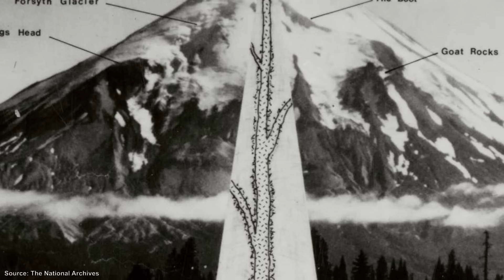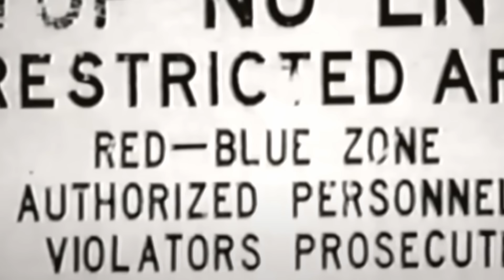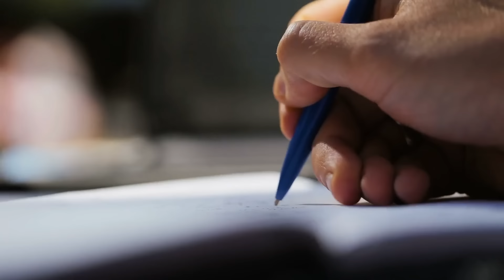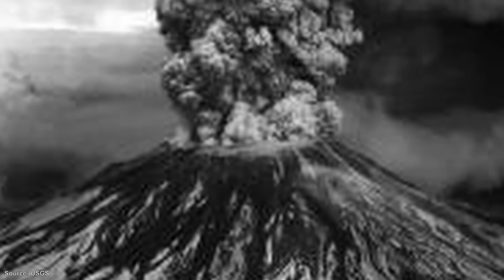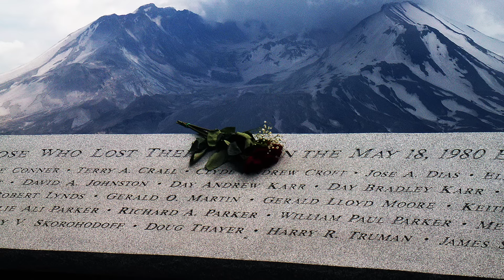The 1980 Eruption of Mount Saint Helens | A Short Documentary | Fascinating Horror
"On the 18th of May, 1980, a massive volcanic eruption took place at Mount Saint Helens – an active volcano located in the state of Washington in the USA..."

CHAPTERS:
00:00 - Intro
00:44 - Background
04:24 - The 1980 Eruption of Mount Saint Helens
08:36 - The Aftermath

SOURCES:
► "Five stories unfold under an ashen sky" by Adam Lynn, Andre Cherry and Craig Hill, published by The News Tribune, May 2005.
► "Future Eruptions at Mount St Helens" by the US Geological Survey.
► "World of Change: Devastation and Recovery at Mt St Helens" by NASA Earth Observatory.
► "Pre-1980 Eruptive History of Mount St. Helens, Washington" by Michael Clynne, David Ramsey and Edward Wolfe, published by the US Geological Survey, May 2005.
► "Eruption: The Untold Story of Mount St Helens" by Steve Olson, published by WW Norton & Company, March 2017.